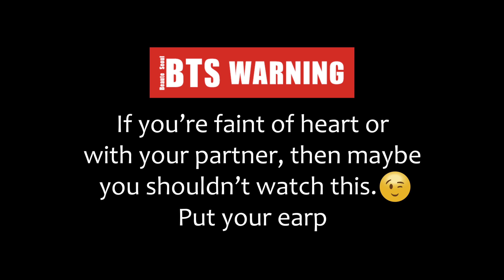Beauté Seoul(BTS) Sexy Voice for Curly HairㅣASMR Relaxing Hair play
Introducing Beauté Seoul 'Define Your Curls Leave-in Spray'
Our 'Beau-man' going to melt your soul☺️

Credit : Sing King Karaoke
Song : Post Malone, Swae Lee - Sunflower